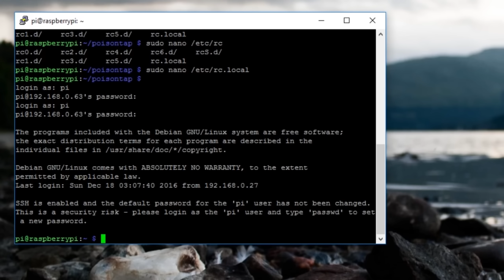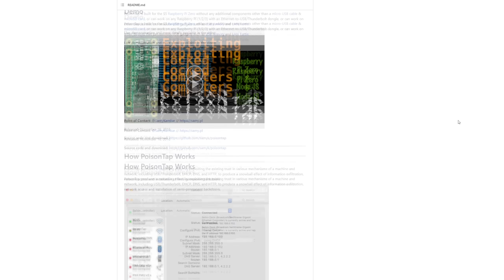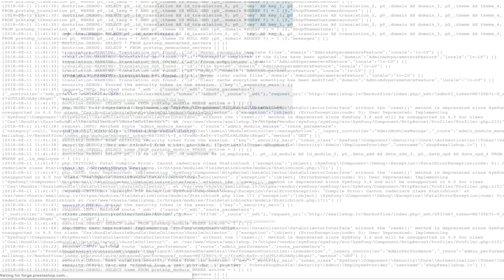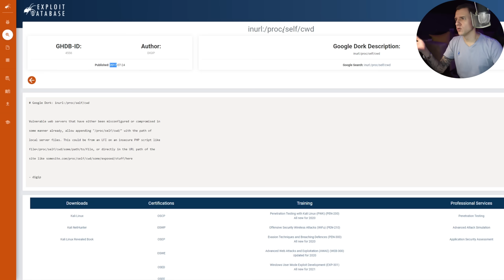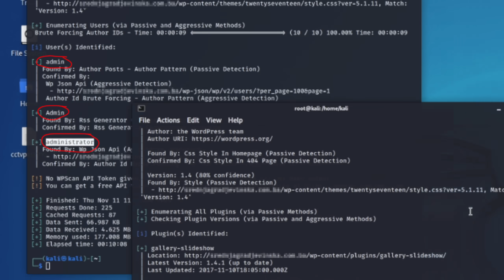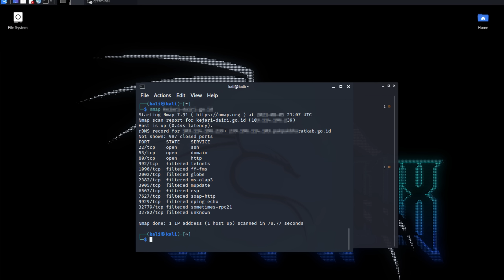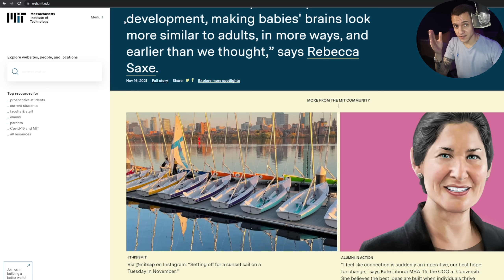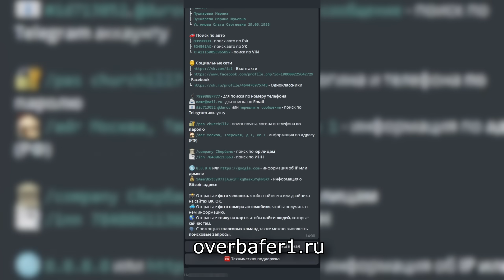CTF #4 - Спасибо Google! Попал в университет MIT (США) и в школу в Боснии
Попробуйте курсы от Skillbox за 0 рублей!
- бот по Информационной Безопасности, Социальной Инженерии, работе с утечками данных, и OSINT.
- эксклюзивный бот для разведки и поиска информации в сети.
💬 НАШИ Telegram КАНАЛЫ:

💰 Криптовалюта и трейдинг - Торгуем на споте и фьючерсах

Всем привет.
В этом видео мы затронем тему CTF в реальной жизни и начнем с Google Dorking, который позволил выявить ряд сайтов обычным поисковым запросом. В этих сайтах была возможность беспрепятственно перемещаться по каталогам, что позволило выявить логины администраторов. Мистер Робот в реале.
Данное видео является объяснением того материала, который я нашел на просторах интернета, но не является обучающим! Как уверял автор, данные уязвимости были переданы системным администраторам, которые устранили их.
Если вы встретите подобные сайты то помоги устранить тем кто не знает как это сделать.

google dork
google dorks

Но сначала я бы хотел обсудить PoisonTap на raspberry pi 0 w и что это такое.